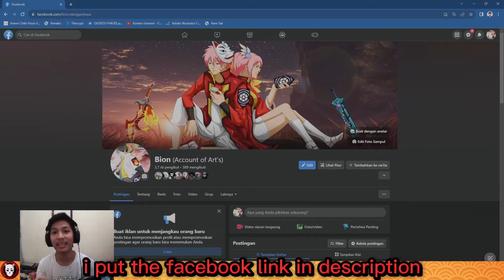REVIEW SEASON ARENA REWARD !!!! DAPAT JUTSU PALING OP DI PVP .?